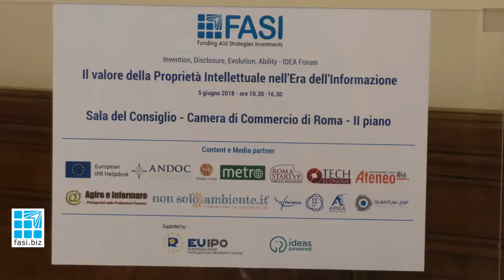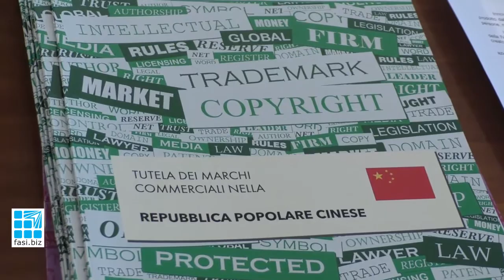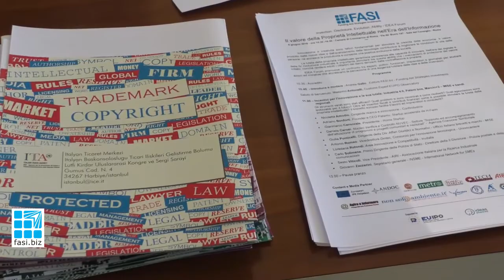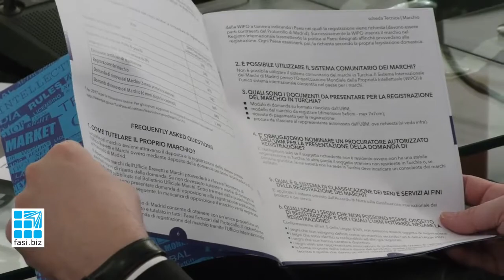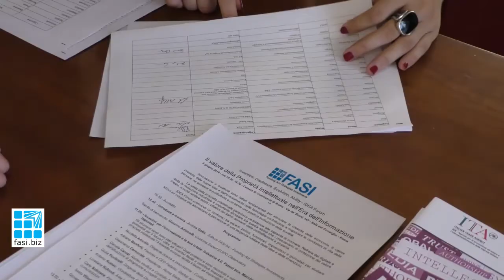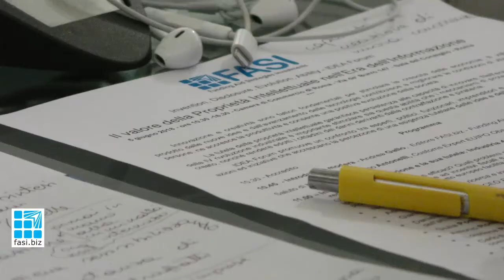Il valore della Proprietà Intellettuale nell’Era dell’Informazione - Il report di FASI.biz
Si è tenuto il 5 giugno 2018 presso la Camera di Commercio di Roma IDEA Forum. L'evento ha riunito esperti, politici, funzionari, imprenditori e giornalisti per un confronto sul tema “Il valore della proprietà intellettuale nell’era dell’informazione”. FASI.biz ha seguito l'evento e intervistato speaker e pubblico.

Riprese e montaggio: Chiara Teofili
Interviste: Viola De Sando